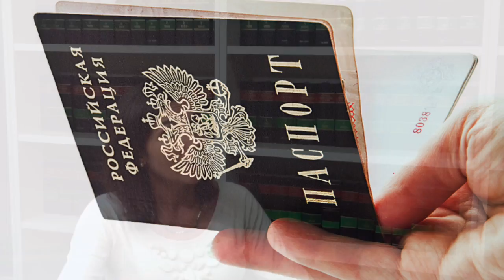La identificacion de los extranjeros que intervienen en una operación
Rosana Hallett explica cuáles son los aspectos de identificación que deben tener en cuenta las sociedades y ciudadanos extranjeros antes de realizar cualquier tipo de transacción en España